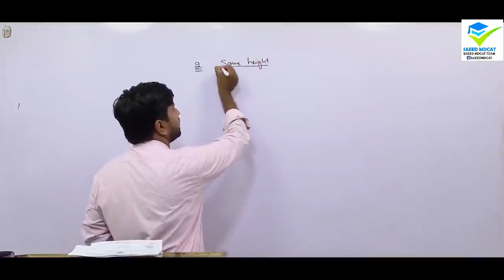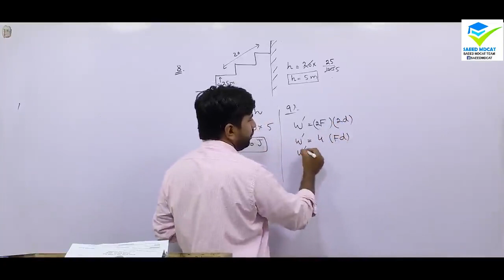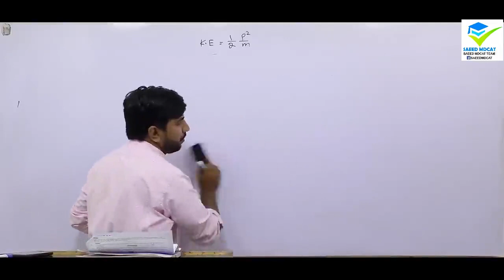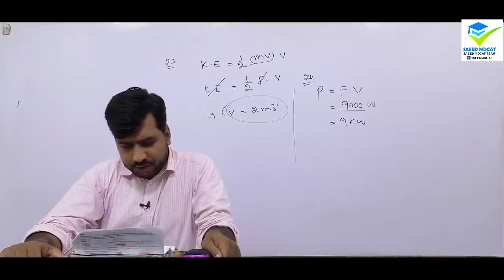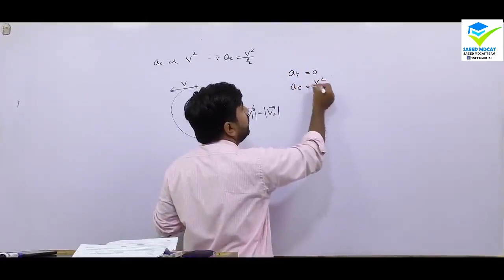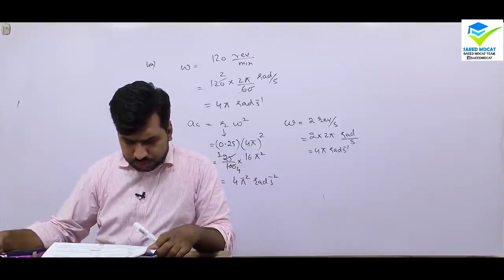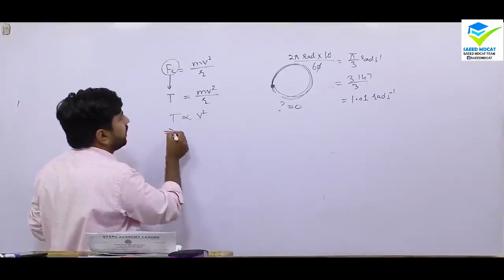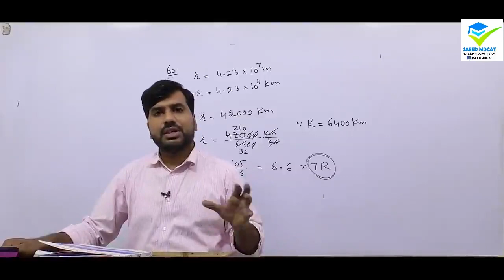FSC MDCAT 2022 Test discussion | Physics Unit#1 Work and Energy PMC NUMS | Physics by Star Academy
Topics discussed in the lecture are:
- PMC Practice Test # 01 (Physics Portion)
MDCAT 2022
NUMS MDCAT
AGHA KHAN
✅Stars Academy nmdcat preparation
✅MDCAT Preparation in Lahore
✅Best Academy for entry test
✅Online Entry test preparation
✅nmdcat YouTube videos
✅Top 10 MCQs of FSC Physics
✅online NMDCAT latest content 2022
✅NMDCAT top lectures on YouTube
✅FSC Physics NMDCAT preparation
✅Best Entry Test preparation center in Lahore

»NMDCAT Topic wise tests with detailed explanation
» MDCAT Chapterwise test with video discussion
» PMC Past Papers MCQs Tests chapter wise with detailed explanation.
»NMDCAT Quarter Book tests with explanation
»MDCAT Half Book Tests with explanation
»FullBook tests with explanation
»MDCAT 2 Mega Mock tests with Video Discussion
Following topics of Electronics are covered in this video:
• Half wave rectification
• Full wave rectification
• MOTIVATIONAL CLIPS 😍
• STUDY TIPS 📚
• FUNNY CLIPS 😜
• AND MANY MORE 😊

9th class physics mcqs chapter wise,
1st year physics mcqs,
2nd year physics mcqs,
physics mcq 11th class,
physics mcq 1000,
physics mcq 12th class,
physics mcqs 12,
physics chapter 1 mcqs class 9,
mcqs physics class 10,
physics chapter 1 mcqs,
physics chapter 1 mcqs class 10,
physics chapter 1 mcqs class 12,
bsc part 2 physics mcqs,

motion and force etea mcqs,
motion and force by step,
motion and force by vedantu,
difference between motion and force,
motion and force class 10,
motion and force class 9,
motion and force class 7 icse,
motion and force class 9 notes,
measurement motion and force class 11,
crazy gktrick motion and force,
describing motion and force,
motion and force ecat,
energy motion and force,
motion and force friends physics,
motion and force for grade 2,
motion and force for nda,
measurement motion and force for nda,
motion and force in hindi,
motion and force in urdu,
motion and force for kindergarten,
laws of motion and force,
motion and force mcqs class 11,
physics measurement motion and force,
motion and force ntse,
measurement motion a
bioenergetics mdcat mcqs,
biotechnology mdcat mcqs,
mdcat chemistry mcqs,
circular motion mdcat mcqs,
mdcat english mcqs,
electronics mdcat mcqs,
mcqs for mdcat,
mdcat mcqs of biology,
chemistry ecat mcqs,
english ecat mcqs,
ecat chemistry mcqs pdf,
ecat math mcqs with answers,
ecat computer science mcqs,
ecat computer science mcqs pdf,
ecat english mcqs,
mcqs for ecat,
MDCAT 2021 Physics Lectures Unit#2 Work & Energy Lecture 1. Work & its Mathematical Relations 2. Positive, Negative & Zero Work 3. Work done by Constant & Variable Force 4. Conservative & Non-conservative Fields